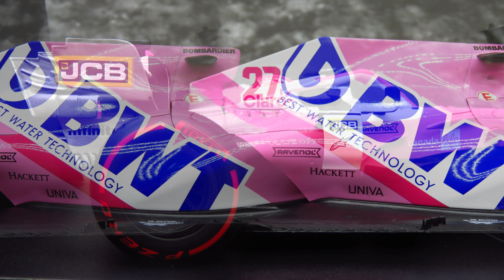Nico Hülkenberg - Racing Point RP20 - 70th Anniversary GP 2020 - Minichamps 1:18 F1 model car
Nico Hülkenberg's Racing Point, which he drove as a substitute in the 70th anniversary Grand Prix. Minichamps 1:18 scale model car.